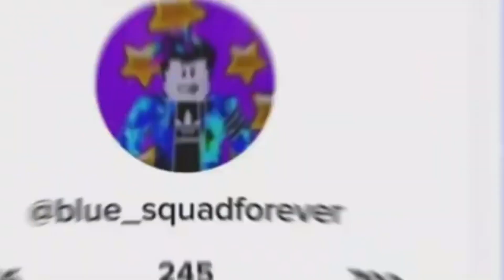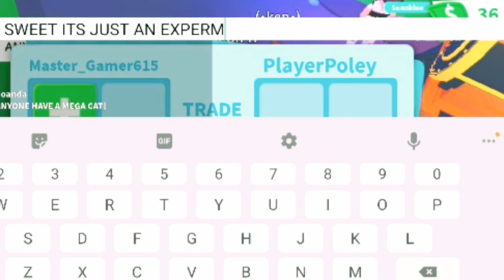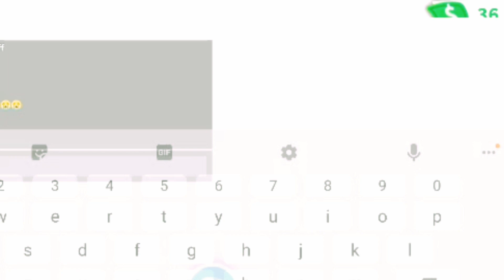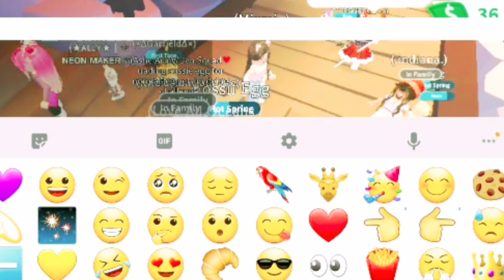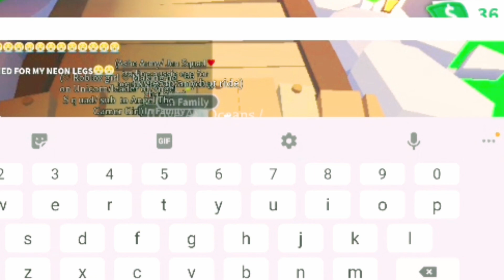I Was Pranking My FRIENDS *gone wrong* |Adopt Me Roblox!!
I was pranking them until this happened
Pls dont offend someone in this video🥺
Tysm For 20K!! Its the best in the world ever

Songs:
Sneaky adventures
Best moment in life